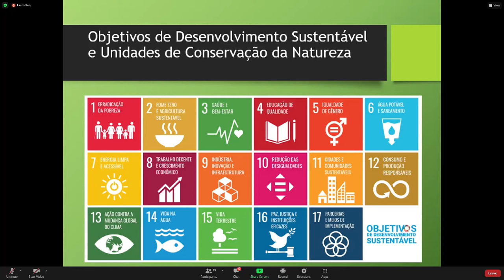Alerj Notícias - Fórum Permanente - Turismo